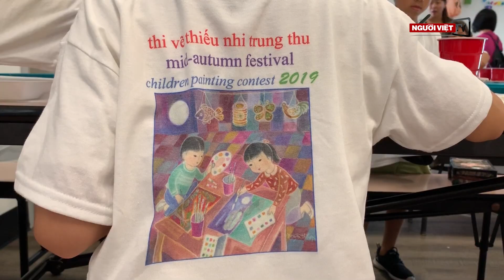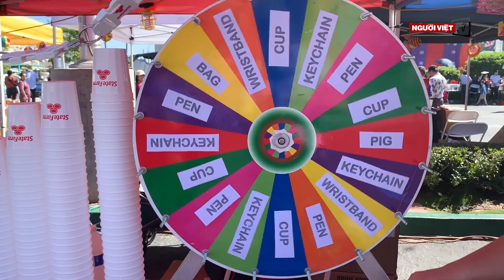Hàng ngàn thiếu nhi Little Saigon tưng bừng đón Trung Thu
Nhiều hoạt động vui chơi sôi động, đặc sắc, đậm nét truyền thống được tổ chức ở Little Saigon vào Thứ Bảy, 7 Tháng Chín, để mừng Trung Thu 2019.